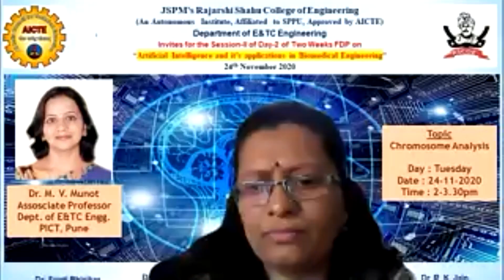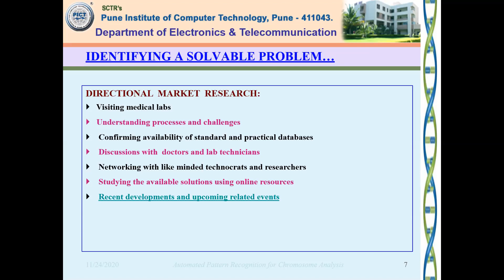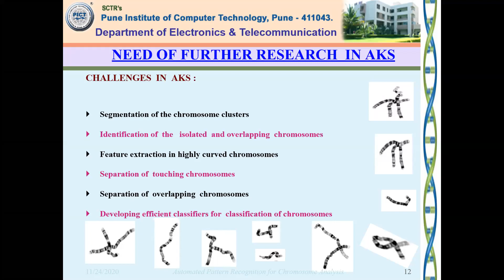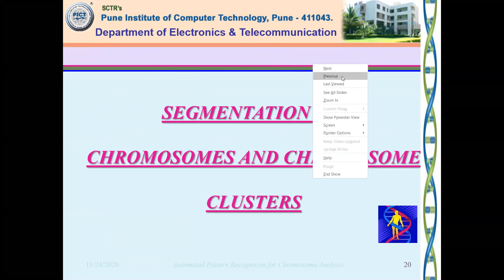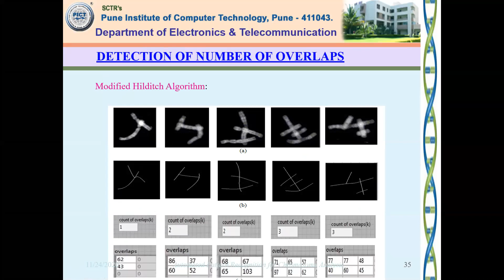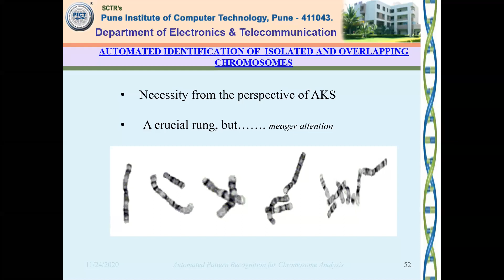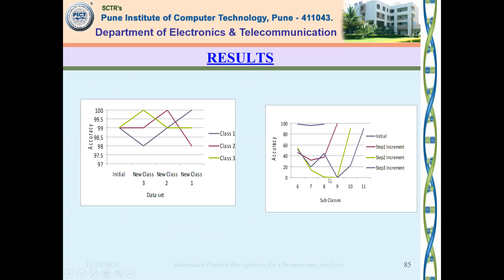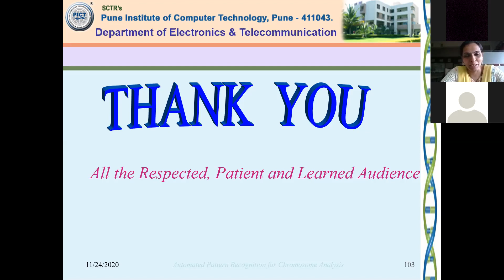'Chromosome Analysis' by Dr. M. V. Munot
'Chromosome Analysis' by Dr. M. V. Munot  ---Session-III of Day-2   [24 November 2020] of Two Weeks Faculty Development Programme on "AI and its applications in Biomedical Engineering" organised by Department of Electronics and Telecommunication of Rajarshi Shahu College of Engineering, Pune